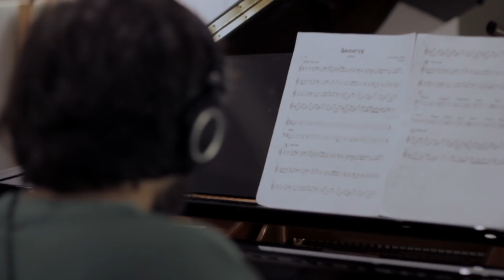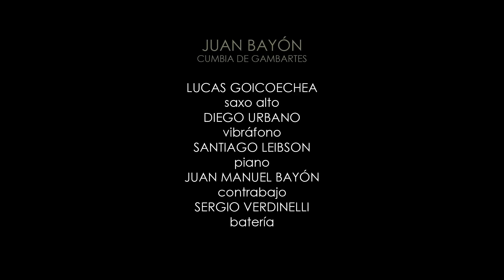Juan Bayón • Cumbia de Gambartes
Juan Bayón Grupo: Lucas Goicoechea (saxo alto) / Diego Urbano (vibráfono) / Santiago Leibson (piano) / Juan Manuel Bayón (contrabajo) / Sergio Verdinelli (batería)

Fotografía y encuadre: Antonella Casanova / Producción: Agustina Paiz / Cámaras: Antonella Casanova, Agustina Paiz, Patricio Toscano / Técnicos de grabación: Florencio Justo, Agustín Silberleib / Técnico de mezcla y mastering: Florencio Justo / Grabado, mezclado y masterizado en Estudio Dr. F, Saavedra, CABA / Montaje: Patricio Toscano / Corrección de color: Nicolás Toler / Gráfica: Ana Zelada, Carlos Pagés